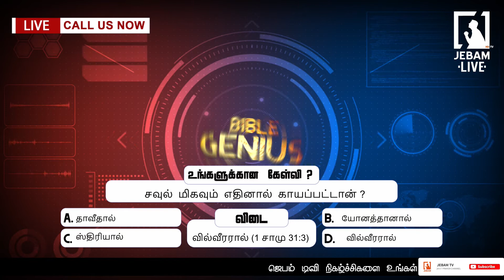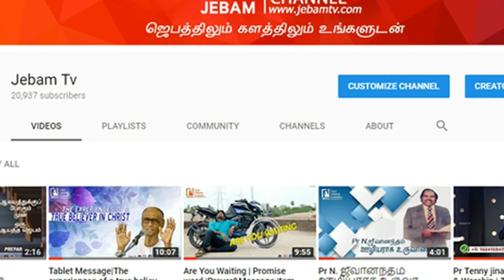சவுல் மிகவும் எதினால் காயப்பட்டான்?| BIBLE GENIUS | Jebam tv